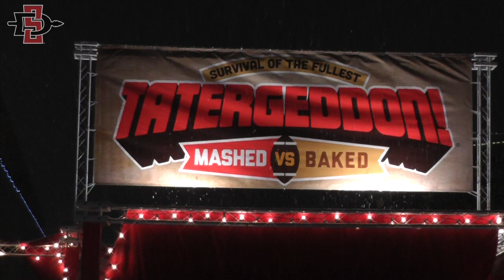SDSU FOOTBALL: FAMOUS IDAHO POTATO BOWL MASH BASH - 12/20/13